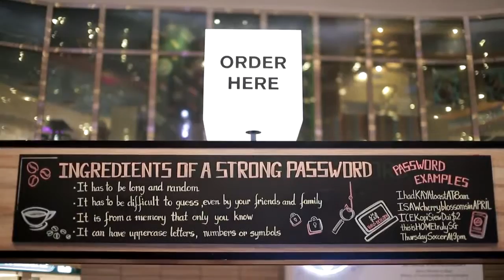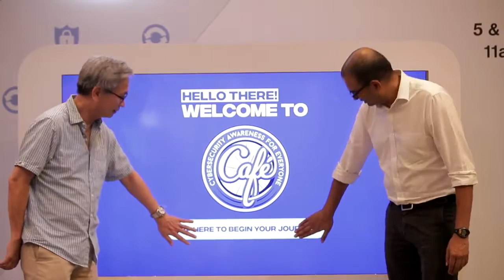CSA: Cyber Security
CAFÉ, short for Cybersecurity Awareness for Everyone